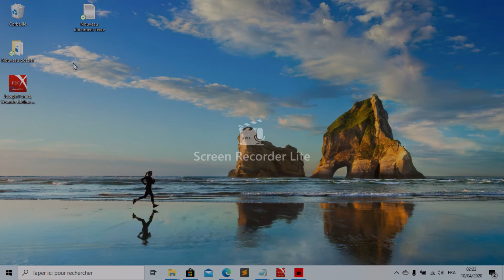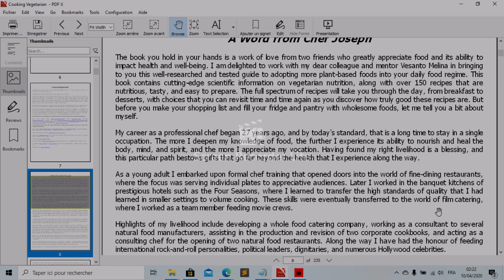free book Cooking vegetarian Healthy, delicious and easy vegetarian cuisine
Description:
Following a vegetarian or vegan diet doesn't mean you have to sacrifice taste or nutrition. Far from it! Canadian professional chef Joseph Forest and dietitian Vesanto Melina have collaborated to bring you this brand-new collection of healthy, delicious meatless recipes. No matter where you are on the food spectrum — from flexitarian to vegan — you'll enjoy these tasty, nutritious, and easy-to-prepare recipes.
Here's what's inside:
* All-new, extensive nutritional analysis, for every recipe
* Updated nutrition guidelines that are in line with the Dietitians of Canada and American Dietetic Association's standards
* Menus suitable for everyone from beginners to gourmet cooks that will be loved by family and friends
* More than 150 versatile recipes for every occasion
This updated edition also includes tips on how to develop flavour, new raw food recipes, and meals to support heart health, weight management, and the prevention of diabetes and cancer. With over 150 easy-to-prepare dishes, Cooking Vegetarian has everything you need to enjoy a healthy vegetarian or vegan lifestyle.